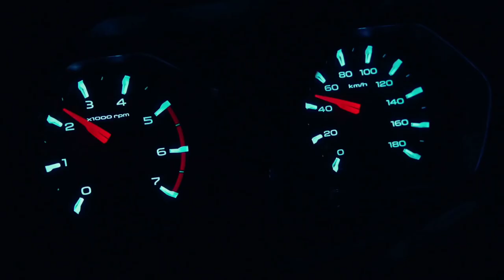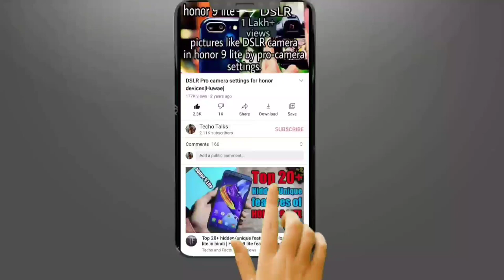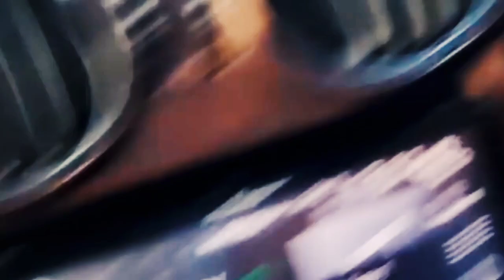mahindra Scorpio 2021 new model |N Scorpio| first live look on road review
Mahindra Scorpio new model full detail live review